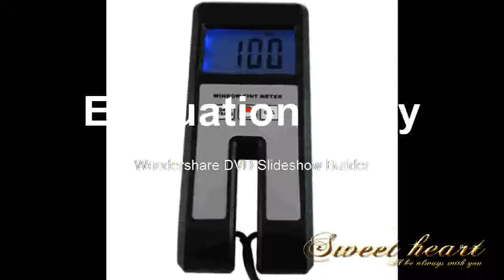Buying r 1200M Long Range Search Treasure Finder Scanner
Product On Aliexpress